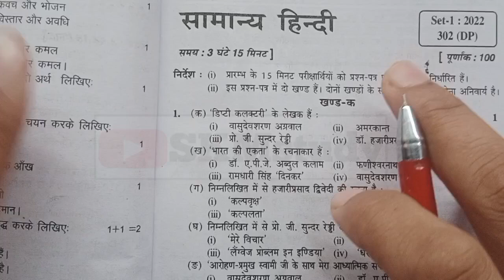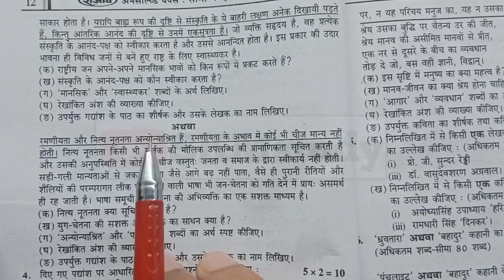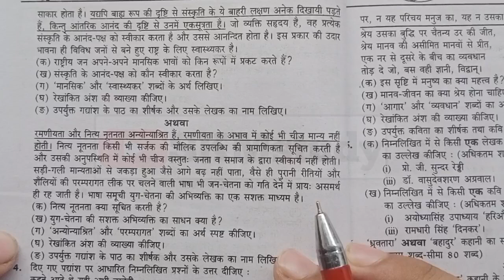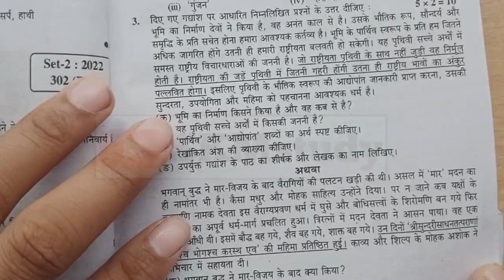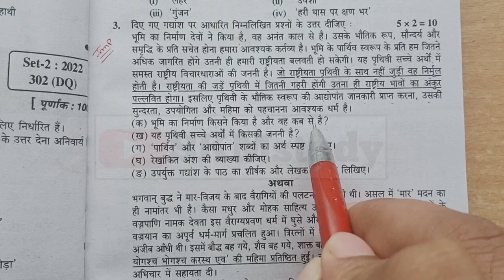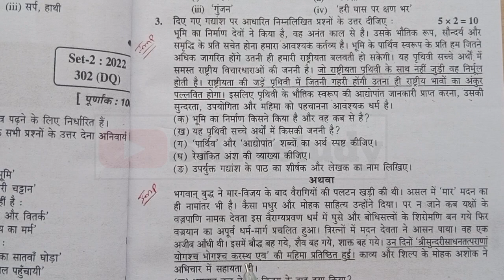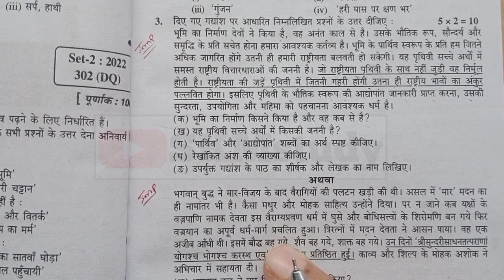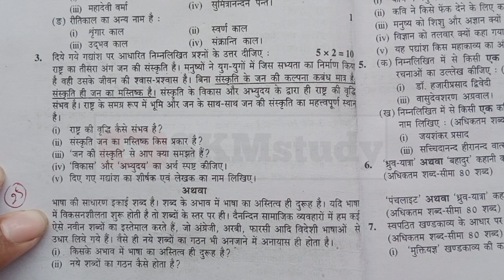Repeated Class 12th Hindi 6 महत्वपूर्ण गद्यांश 2023,/12th Hindi important question 2023 Up board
1) UP Board class 12th Hindi mahatvpurn gadyansh
2) Repeated Class 12th Hindi 6 महत्वपूर्ण गद्यांश 2023
3) 12th Hindi important question 2023 Up board
4) class 12th hindi important gadyansh
5) class 12th hindi paper 2023
6) class 12th hindi paper
7) 12th hindi paper 2023 Up board
8) Up board class 12th hindi important question
9) class 12th hindi important question 2023
10) 12th hindi important question 2023